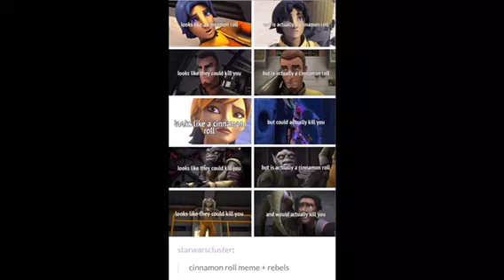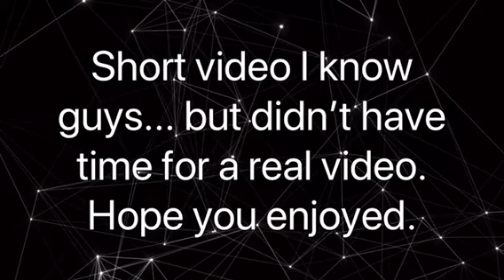Star Wars prequels memes 😉(clean)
bad quality i know...